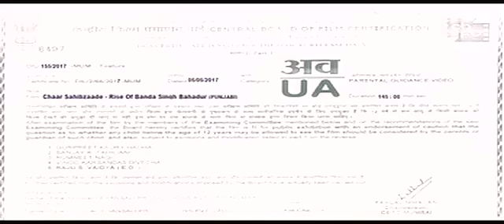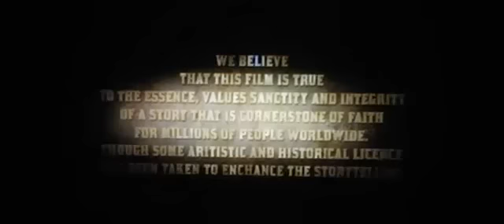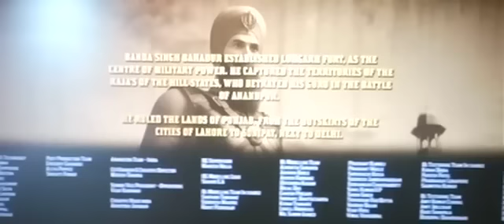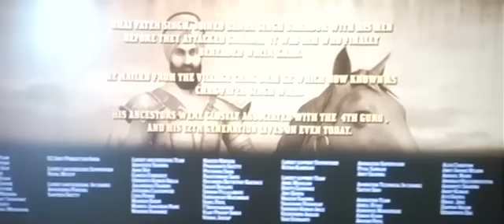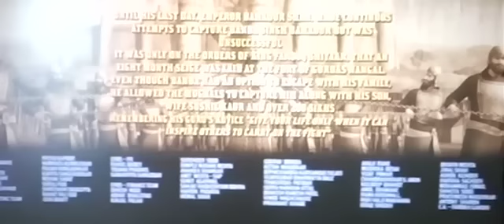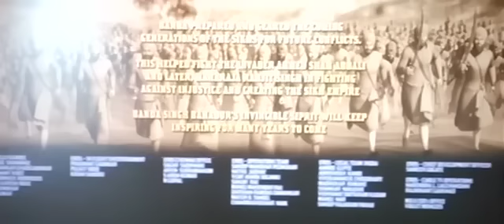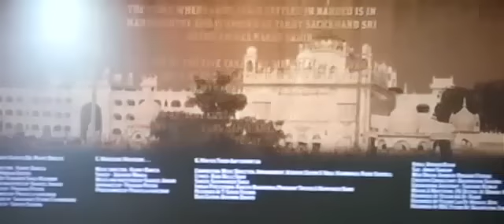Chaar Sahibzaade 2 Rise Of Banda Singh Bahadur Full Movie